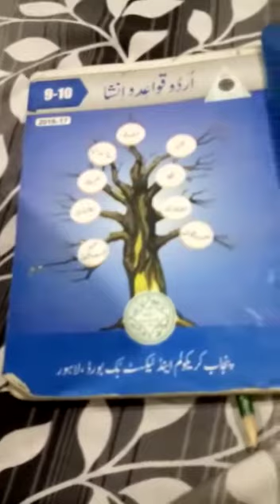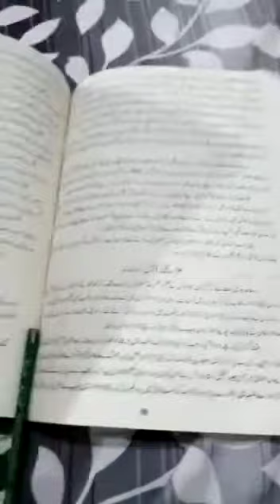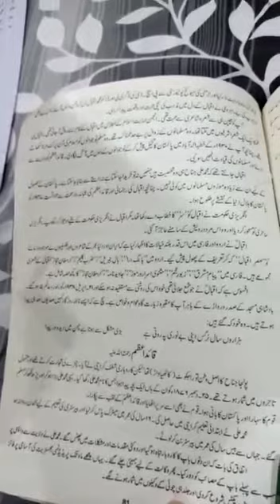CLASS X URDU PART 5 Topic:nazam no 3